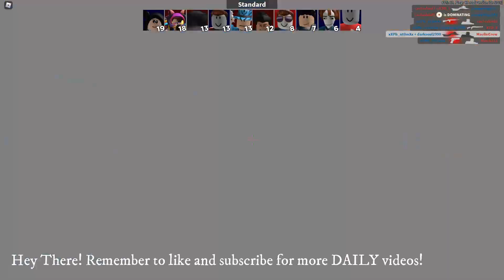NO-SCOPE GOD! No Scope Only in Arsenal!